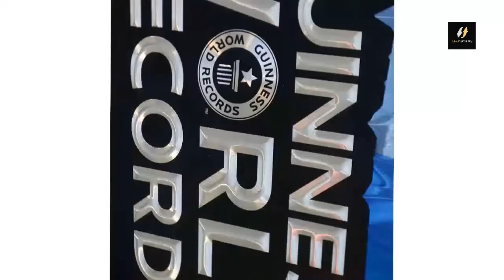Lata Mangeshkar: Beloved Indian singer dies at 92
Lata Mangeshkar, one of India's most beloved singers who provided the soundtrack to hundreds of Bollywood films, has died aged 92.
Mangeshkar was admitted to a hospital in Mumbai in January after testing positive for Covid-19. Her extraordinary career spanned more than half a century and she recorded thousands of songs in 36 languages. She will receive a state funeral in Mumbai on Sunday and there will be two days of national mourning. During this period, the national flag will be flown at half-mast throughout the country.